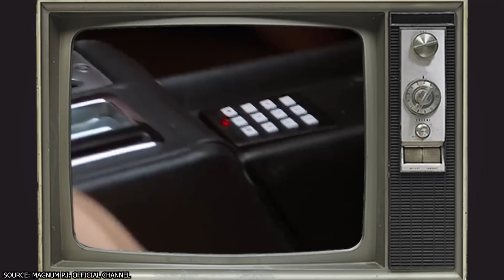How Each Magnum P.I. Cast Member Died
"Magnum, P.I." is a beloved television series that aired from 1980 to 1988, capturing the hearts of audiences worldwide with its captivating blend of action, mystery, and humor. The show, set in the tropical paradise of Hawaii, follows the adventures of Thomas Magnum, a charismatic private investigator played by the talented Tom Selleck.

00:00 - Intro
00:34 - Tom Selleck
02:30 - Roger E. Mosley
04:43 - John Hillerman
06:43 - Larry Manetti
08:00 - Outro

Alongside Selleck, the series boasted a talented ensemble cast that included John Hillerman as Higgins, Roger E. Mosley as T.C. Calvin, and Larry Manetti as Rick Wright. From its debut, "Magnum, P.I." was an instant success, garnering high ratings and a dedicated following. The show's blend of thrilling crime-solving, breathtaking scenery, and charismatic characters resonated with audiences of all ages. Tom Selleck's portrayal of the charming and resourceful Magnum earned him critical acclaim and a loyal fan base, with his signature mustache becoming an iconic symbol of the show. The cultural impact of "Magnum, P.I." was immense.

The series not only provided viewers with thrilling mysteries and action-packed adventures but also showcased the beauty of Hawaii, making it a popular destination for tourists. The show's theme song, composed by Mike Post, became instantly recognizable and synonymous with the series. Tragically, the passing of some of the main cast members has left a void in the hearts of fans. John Hillerman and Roger Mosley are away, while Larry Manetti and Tom Selleck are still with us. The loss of these talented actors serves as a poignant reminder of their contributions to the show and the indelible mark they left on television history. Decades after its original run, "Magnum, P.I." remains a classic and beloved television series. Its success in both ratings and with audiences, combined with the enduring performances of its main stars, has solidified its place in pop culture.

The show's impact is still felt today, with references and homages in various forms of media. "Magnum, P.I." continues to be celebrated for its memorable characters, thrilling storylines, and its ability to transport viewers to a world of adventure and mystery. The passing of some of the main cast members reminds us of the timelessness of their performances and the lasting impact they made on the series. Whether rewatching the show or discovering it for the first time, "Magnum, P.I." holds a special place in the hearts of fans, leaving a lasting legacy in the realm of television.